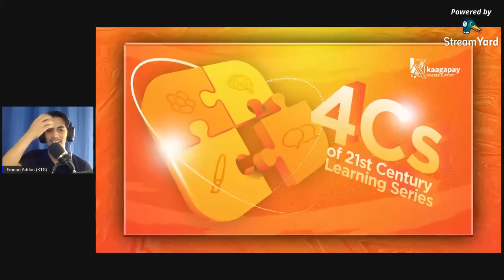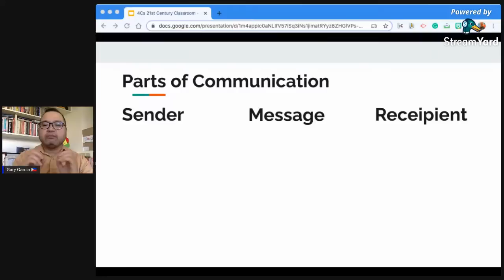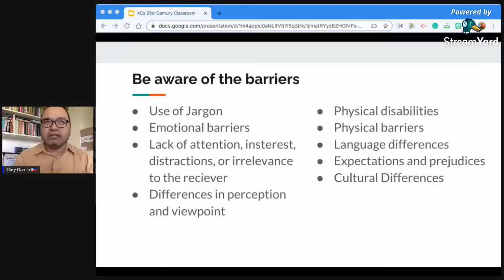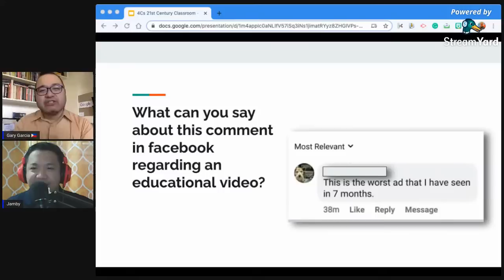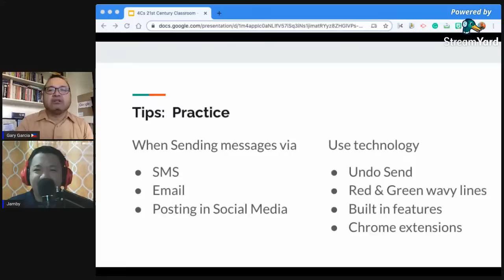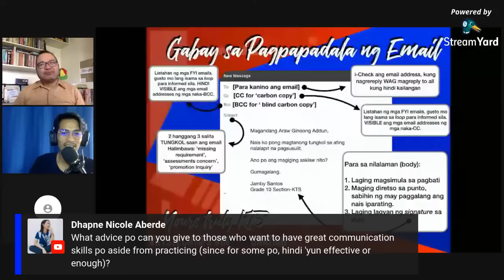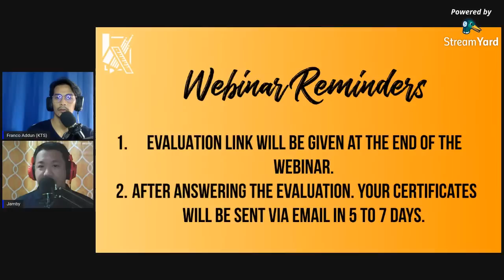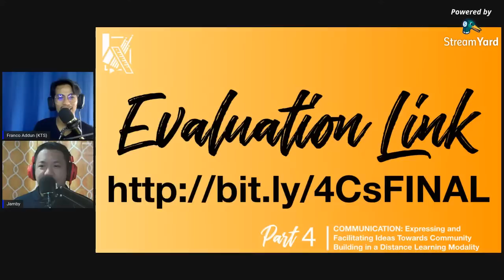COMMUNICATION: 4Cs of 21st Century Learning Series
4Cs of 21st Century Learning Series

HOW TO REGISTER:

(to receive reminders and materials prior to the event)

2. LIKE and FOLLOW our FB PAGE for updates and notifications

4. SHARE this on your timeline or group chats so your friends, family, and colleagues can join too.

THESE ARE ALL FREE BECAUSE ALL TEACHERS DESERVE IT, THANK YOU FOR YOUR CONTINUED SERVICE TO THIS NATION.